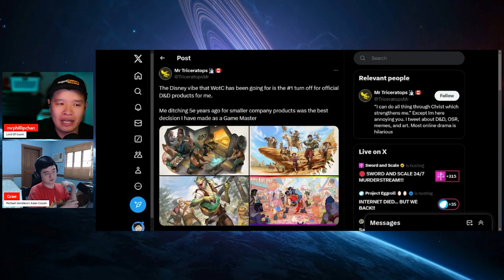Queerness OVERLOAD! Wizards of the Coast are QUADRUPLING DOWN on FAKE VIRTUE SIGNALING!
Wizards of the Coast decides to quadruple down on the queerness and abandon their core audience! The fake virtue signaling is sickening and the people running the company have zero interest in creating captivating entertainment.